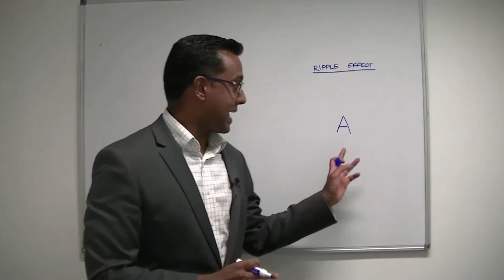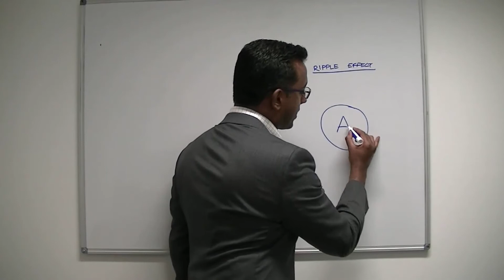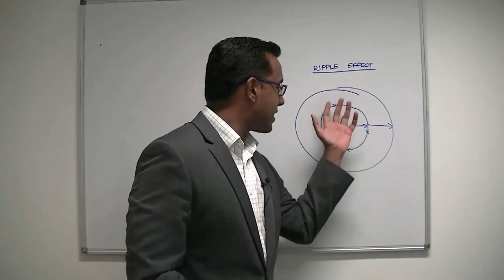Want More Chances of Capital Growth? Consider These 2 Strategies...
- Why investing in an area that has had lots of growth can be a recipe for failure
- 2 Research strategies that give you maximum chance of success for capital growth
- The 3 ways most investors do their research - and why they get it wrong

Want assistance sourcing property in high growth locations that won't cost you more than a cup of coffee a day? Then find out how we can help:

Niro